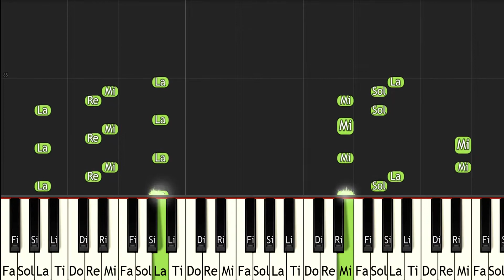Phoenix Wright Ace Attorney Logic - ピアノ（Synthesia）